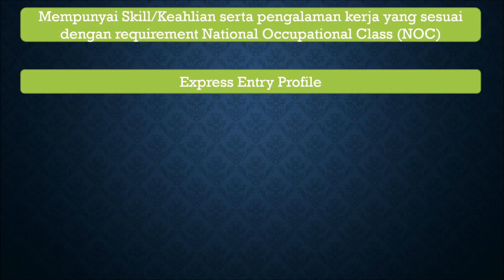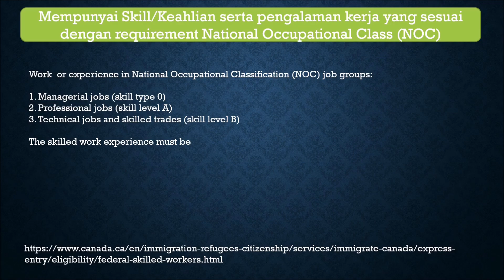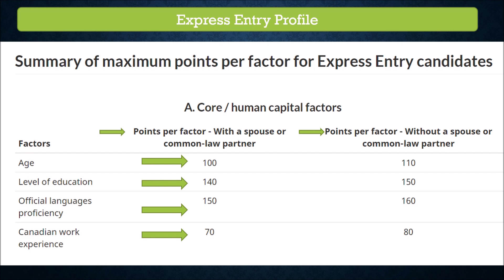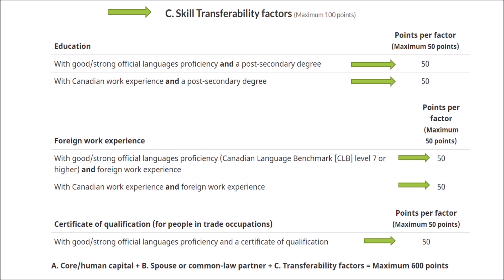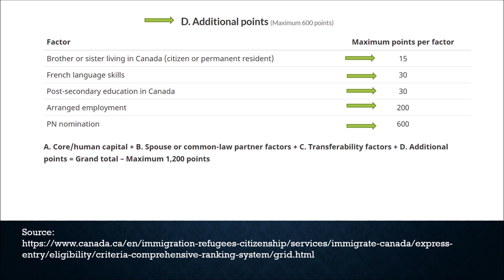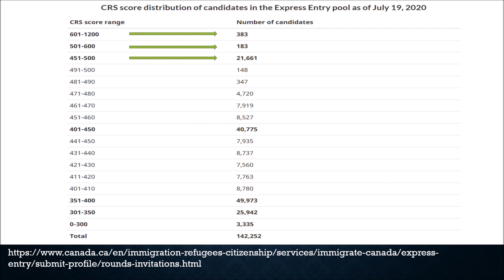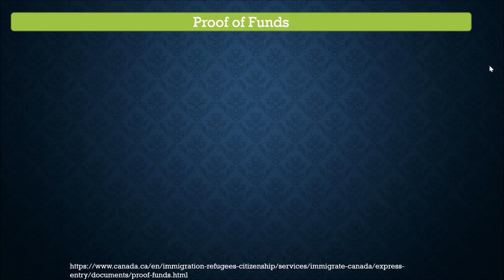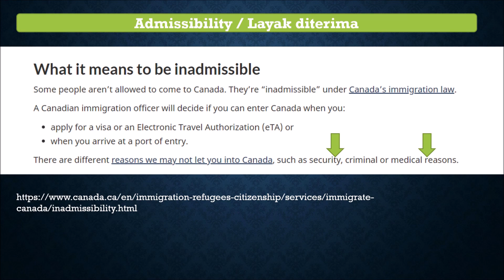Migrasi-Jalur apply Permanent Resident (PR) ke Canada yg paling umum - Federal Skilled Worker-2020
Jika teman-teman yang tujuannya untuk mencari pekerjaan di Canada, ini bukan video yang cocok untuk kamu. Tapi jika kamu minat untuk migrasi ke Canada dengan apply Permanent Resident karena kamu punya skill, ini bisa jadi panduan untuk kamu.

Saya ingin share overview dari jalur yang paling umum untuk bermigrasi atau apply permanent resident ke Canada. Namanya Federal Skilled Worker, dan yang saya jabarkan ini sesuai dengan peraturan yang berlaku di bulan July 2020. Peraturan ini bisa berubah tiap tahunnya, sehingga kalian juga harus pantau dalam webnya juga.

Dan saya hanya bisa kasih overview dulu, nanti akan ada lanjutan video sekuelnya, membahas secara satu persatu, karena jika digabung bisa panjang sekali.

Saya bukan agen imigrasi namun saya share berdasarkan pengalaman dan research dari website resmi immigrasi Canada.

Dibawah ini adalah alamat web resmi imigrasi Canada yah.